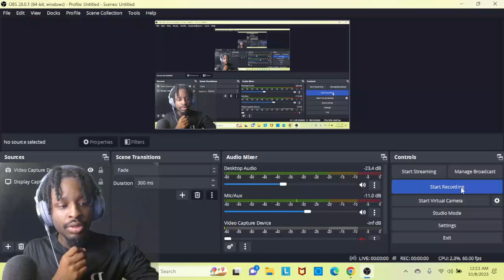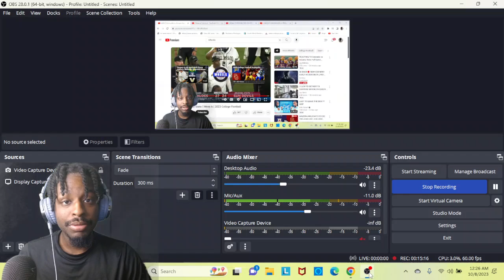EVERY TEAM GONE PLAY YALL TUFF! Colorado vs Arizona State | Week 6 | 2023 College Football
Transcript